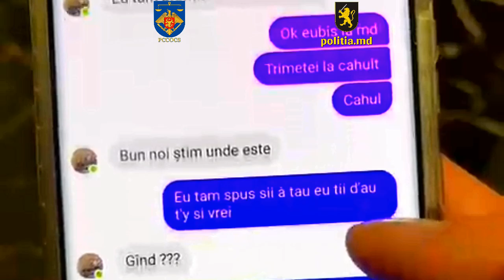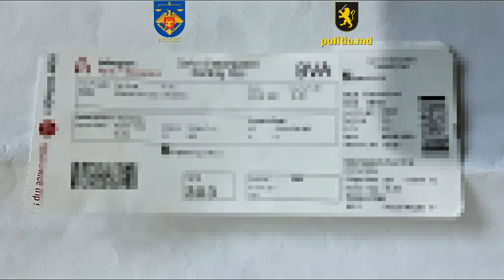5 retinuti omor Franta